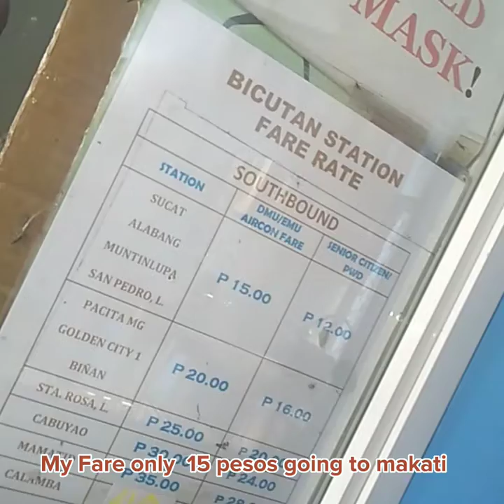2022 PNR Ride Bicutan Station to Dela Rosa Station (short video)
PNR or Philippine National Railways one of the oldest train system in the philippines it was founded on year 1875. It was built during Spanish Colonial Period and its first built and known as Manila- Dagupan Railways and it was expanded during American Colonial Period and known for under its name as MRR or Manila Rail Road Company and almost line destroy during World War II .and it was rehabilitated and rebuild when Philippines got its in 1946 independence. in the Most recent years PNR  was hampered by illegal settlers and destroy the line from typhoon and volcanic lahar in serving bicol area . Today PNR Served in Metro Manila residence to avoid traffic and its cheap fare for masses and it also serve in nearby Southern Tagalog Region and its North Rail Branch its currently under construction.

- Realmich Travel